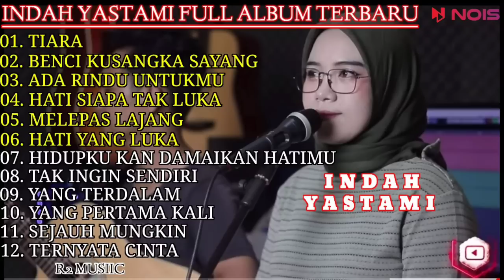INDAH YASTAMI COVER - TIARA - BENCI KUSANGKA SAYANG || FULL ALBUM TERBARU INDAH YASTAMI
01. TIARA
02. BENCI KUSANGKA SAYANG
03. ADA RINDU UNTUKMU
04. HATI SIAPA TAK LUKA
05. MELEPAS LAJANG
06. HATI YANG LUKA
07. HATIKU KAN DAMAIKAN HATIMU
08. TAK INGIN SENDIRI
09. YANG TERDALAM
10. YANG PERTAMA KALI
11. SEJAUH MUNGKIN
12. TERNYATA CINTA